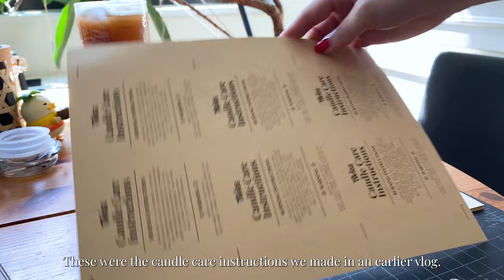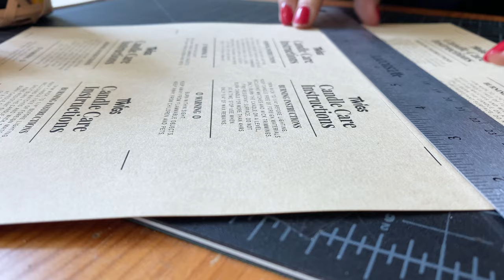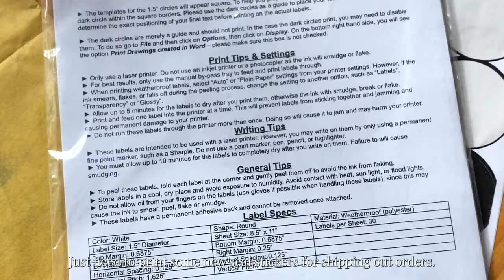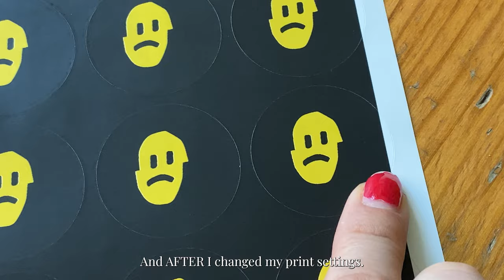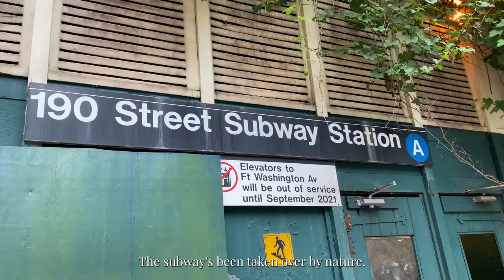Studio Vlog Ep.36 – 4th of July at the Cloisters, Draw with me, Slowliving [ 4K ]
♡ About FeelingLowRes  ♡

♡ Follow Me  ♡

♡ Music Credits ♡